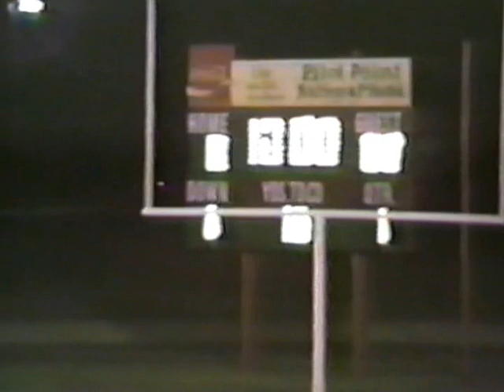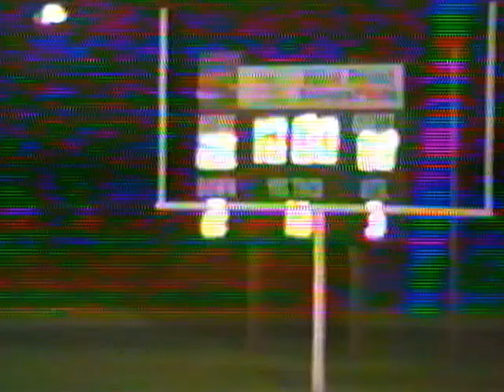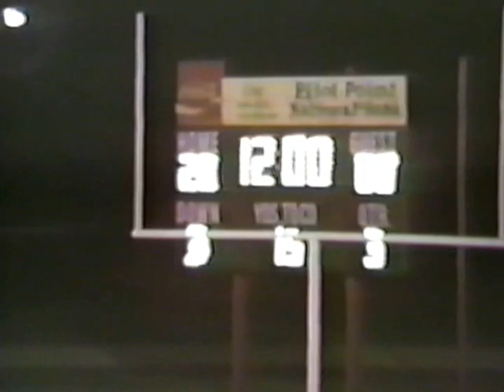1988/9/22 Howe Bulldogs JV at Pilot Point Bearcats JV